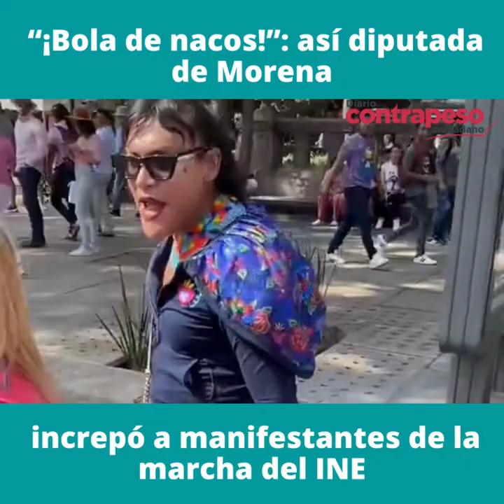“¡Bola de nacos!”: así diputada de Morena increpó a manifestantes de la marcha del INE